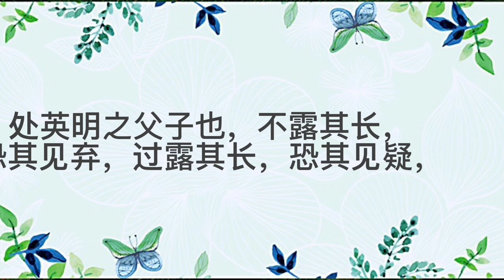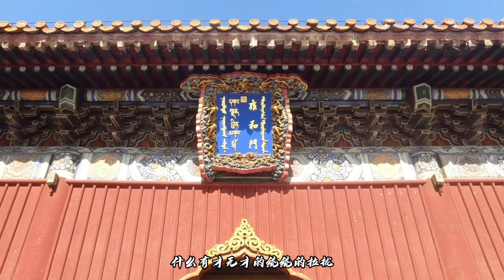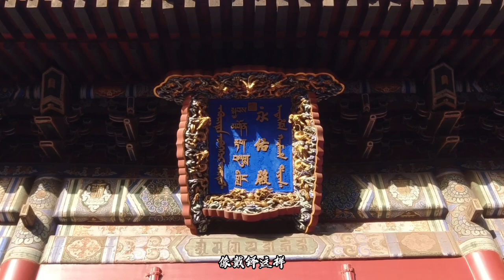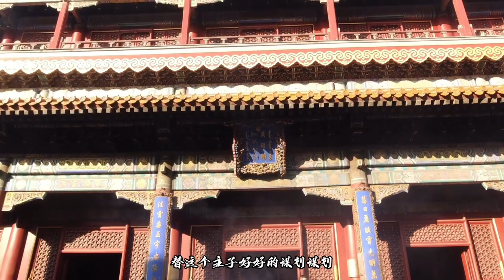雍正登基杀人灭口，谋士咋就成了刀下鬼，奴才得知道有的话不能说